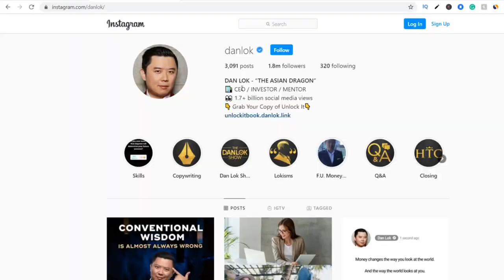( FREE COURSE ) How to grow fast on Instagram and earn fast money Free course by A big guru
In this video, you will learn How to grow fast on Instagram and earn fast money..

KEEP CONNECT
BE HAPPY.